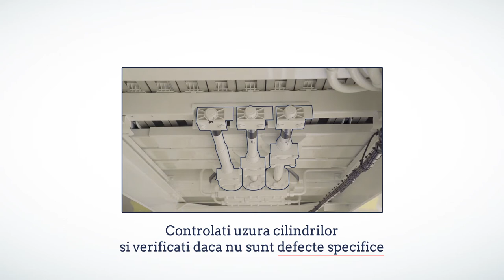Recomandari de intretinere pentru semiremorci walking floor